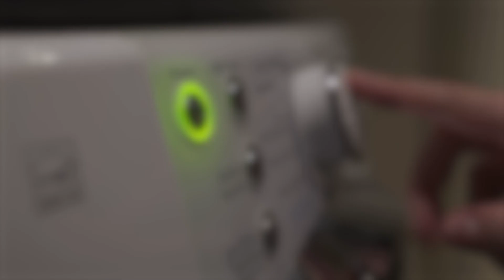Squishmallow Short Film: Bubbles Day at the Spa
Life can get pretty stressful when you're adorable plush turtle. That's why Bubbles needs a relaxing day at the spa...or so he had hoped.